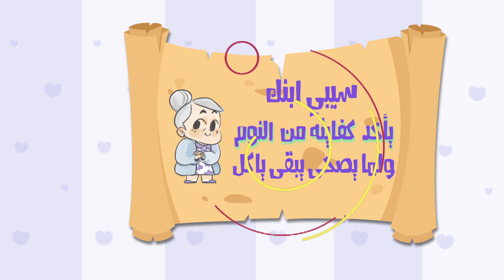خدي بالك.. العادة التى تتسب فى موت طفلك